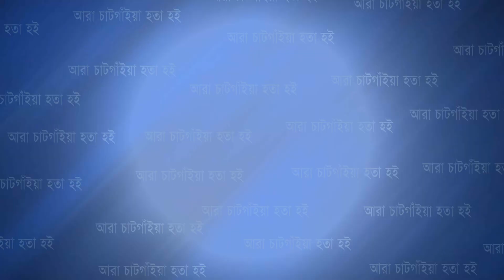বোয়ালখালীতে ছাত্রলীগের উদ্যোগে বিজয় দিবস উপলক্ষে বিজয় মিছিল অনুষ্ঠিত | Cplus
বোয়ালখালীতে ছাত্রলীগের উদ্যোগে বিজয় দিবস উপলক্ষে বিজয় মিছিল অনুষ্ঠিত

Slogan: আরাঁ চাটগাঁইয়া হতা হই
Country: Bangladesh
Language: Bengali।Chittagong Language
Broadcast area: Online